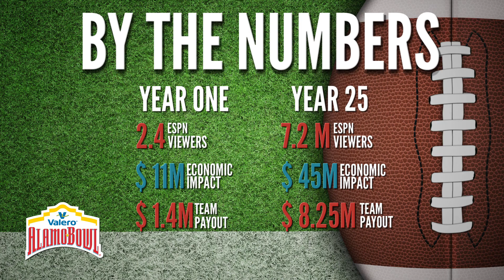Valero Alamo Bowl Motion Graphics